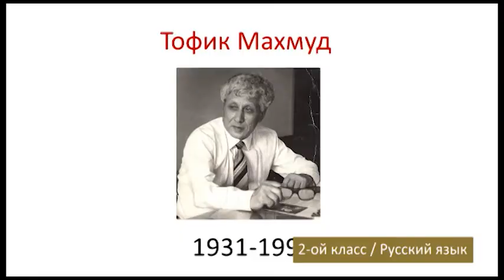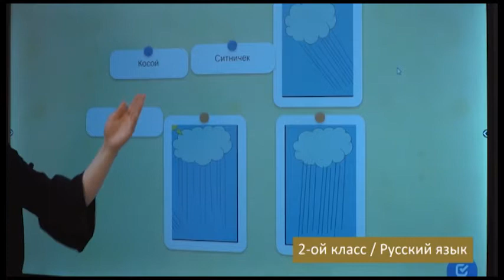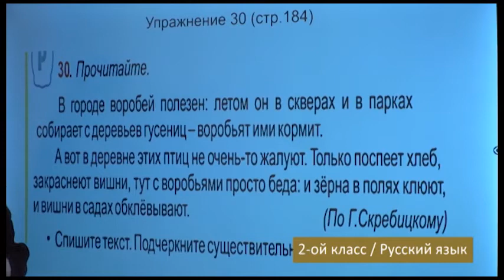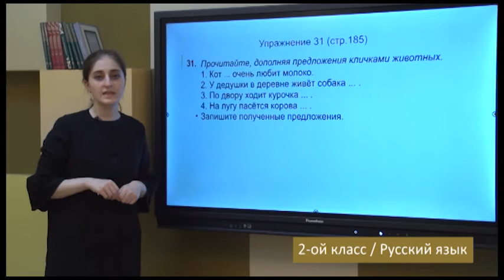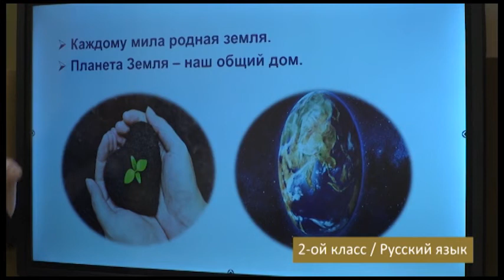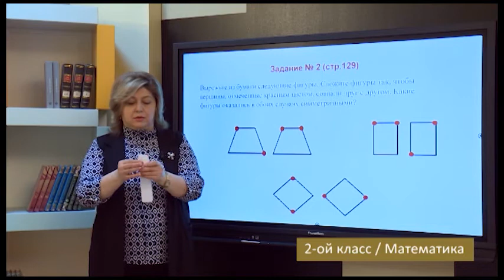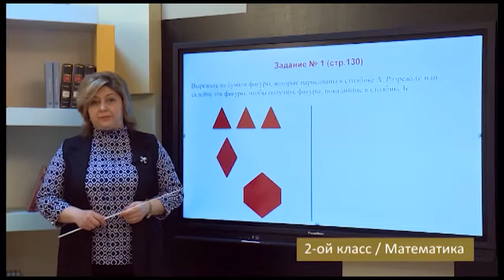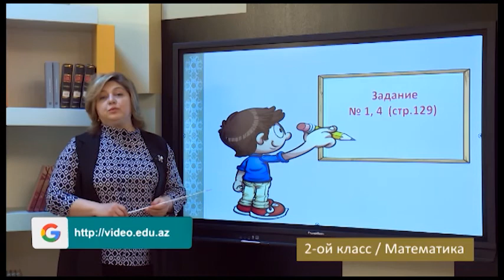“Dərs vaxtı”: 2-ci sinif dərsləri ( rus bölməsi) (01.06.2021)